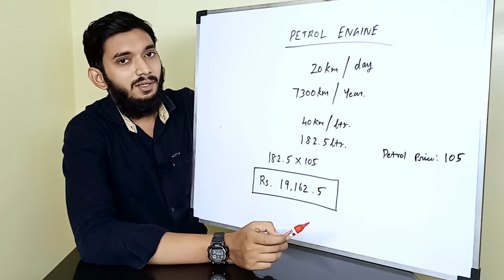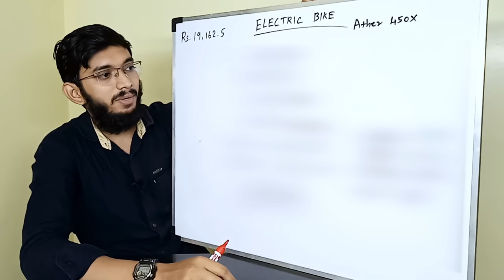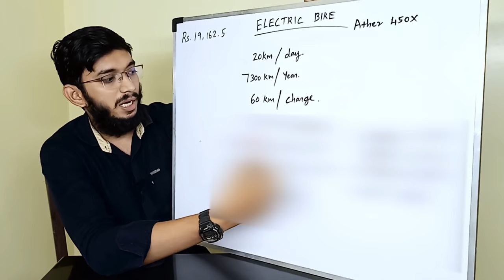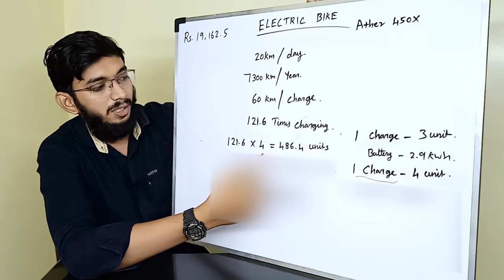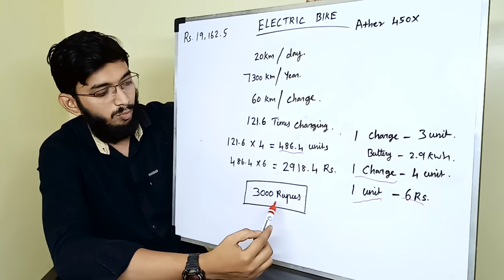Petrol Engine vs Electric bike, how much will be the fuel/charging cost per year?_ Tamil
Second part video,
Follow me on...

This channel is created to make our people strong in science & Engineering to manage the future technologies intellectually.